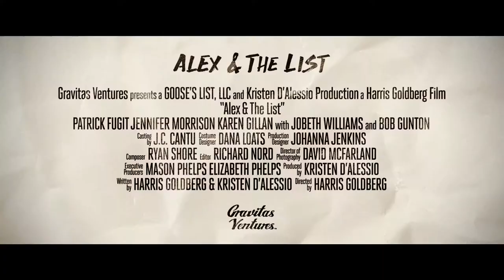Alex & The List Trailer 2018